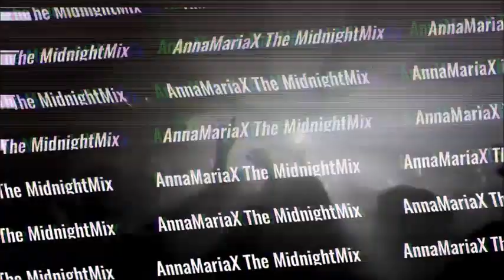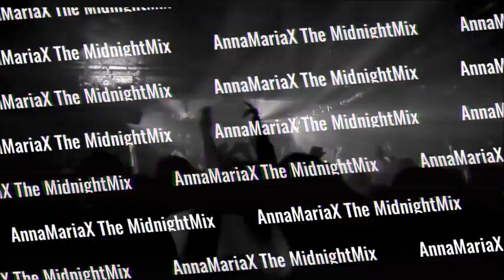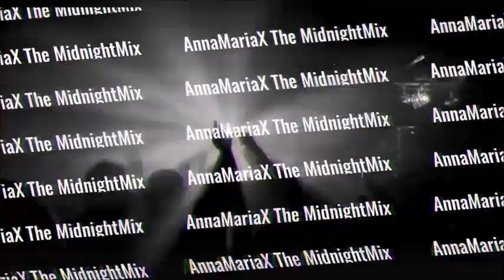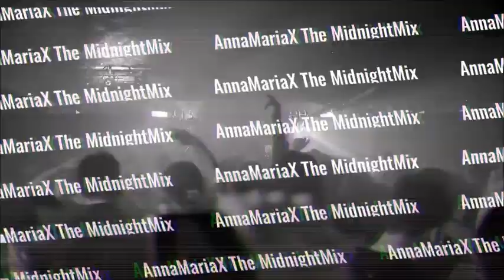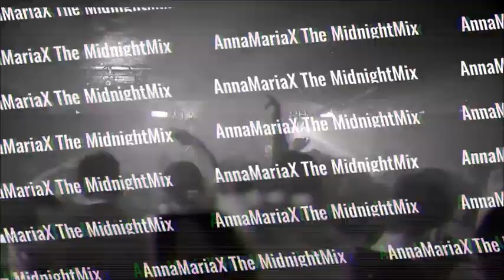Anna Maria X - The Midnightmix - Best Radio 92.6 - 13.10.23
Have a great listening frens✊

Here’s the track list TWIMC😎

1. Davi - Down Memory Lane (Original Mix)
2. Dark Soul Project & Replicanth - Wizard World
3. Paul Ursin, Afterwards - Let Me
4. Elif - Run Wild (feat. Althoff)
5. GMJ & Matter - Soular
6. Filippos, Dimp - Stray Man
7.Moritz Hofbauer & ILAYO - Lost In Complexity (Re:You Remix)
8. Nicolas Masseyeff - Double Visage (Oxia Remix)
9. Federico Monachesi - Tesseract